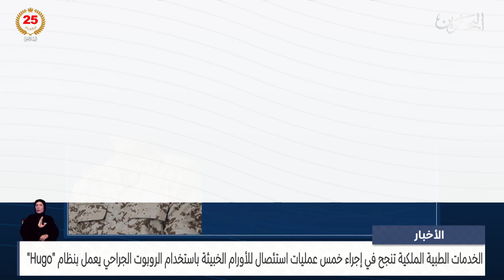الأخبار : الخدمات الطبية الملكية تنجح في إجراء خمس عمليات استئصال للأورام الخبيثة باستخدام الروبوت